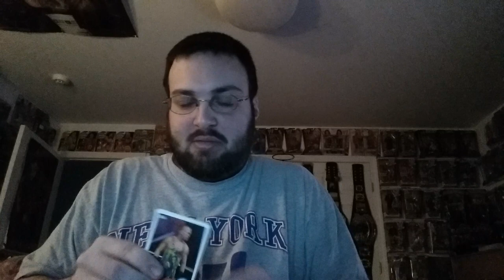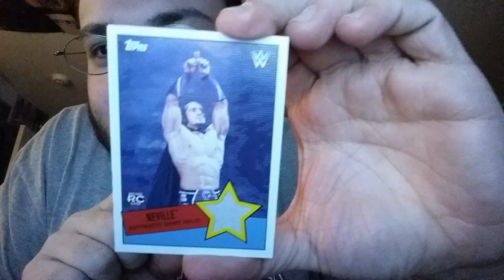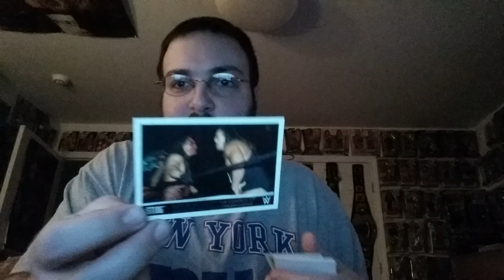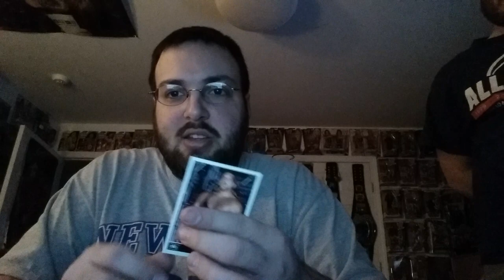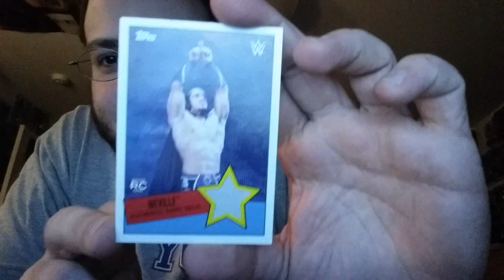WWE Heritage 2015 Box 5 and 6.